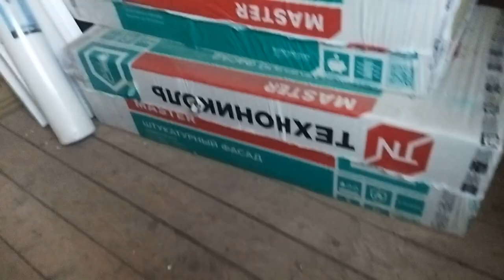Дела дачные | строим дачу уже пять лет (и все никак)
В этом видео покажу вам нашу дачу :)